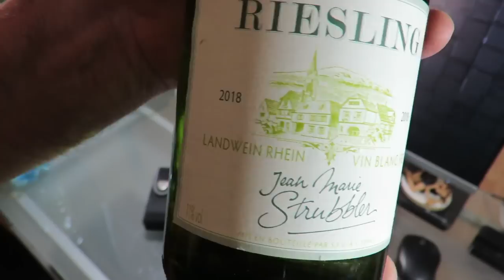LEATHERMAN SURGE defies a CORK from a bottle of wine! Really incredible !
Obviously, the operation is not as easy as with the Swisstool but it can be a good troubleshooting.
And do you know which multi-tool has the best corkscrew? Juice? No, the Roxon Storm S801!